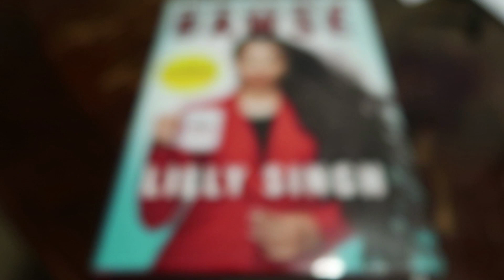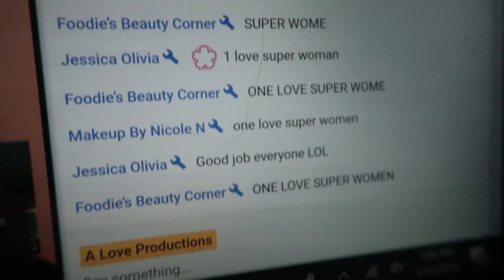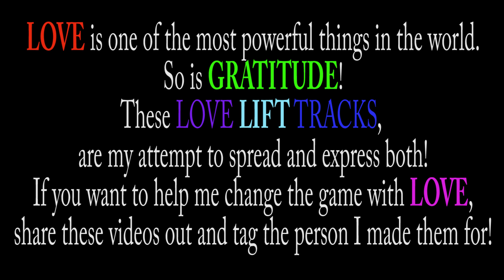LILLY SINGH Stands For Love! What A Superwoman!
Lilly Singh is one of the hardest working creators on youtube! And one of the things shes works hardest to do, is spread love, make you laugh, help others, stands up for equality, stands up for and with women!! And she just plain inspires people of all ages to do what the love and hold true to themselves! I admit i don't follow many women in general but Lilly is powerfully amazing, maybe even more then she realizes. She's the energy I wish I had, and her work ethic beyond measure!
Lilly Singh thank you for all you do, share and inspire!! This life can be down right scary and crazy but with SUPERWOMEN like you in the world, LOVE truly will prevail! I LOVE YOU GIRL!!! ONE LOVE!!!

Lilly Singh's Links

If you'd like to show this channel support, donations can be made

Boston 94.9FM